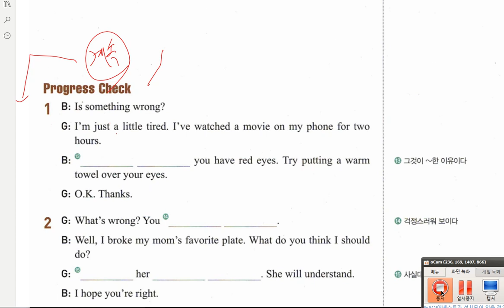중3 미래엔 3과 대화파트 문법파트 본문파트 2020 05 28 2